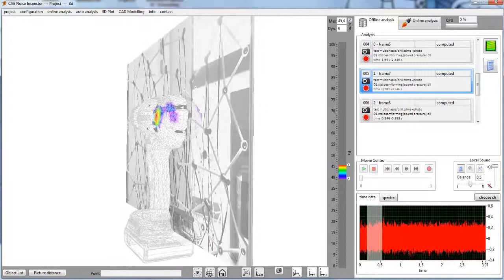3D Beamforming with Acoustic Camera - Real 3D Beamforming with Noise Inspector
REAL 3D Beamforming with Noise Inspector, not only 3D Mapping.

Analyse of a Drill from 10kHz to 10,7kHz.